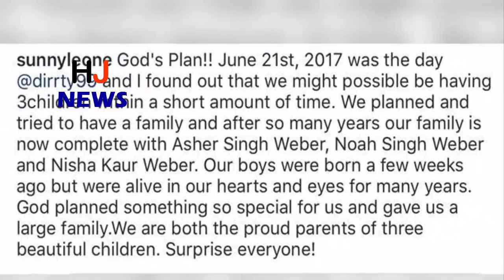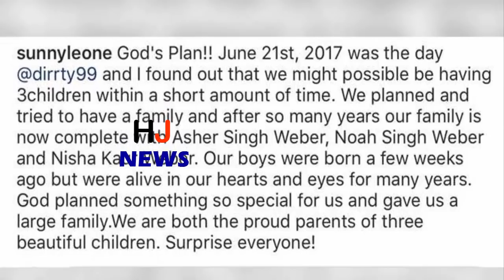बेटी गोद लेने के 7 महीने बाद जुड़वां बेटों की मां बनी सनी लियोनी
After adopting daughter Nisha Kaur, Sunny Leoni and Daniel Weber have given good news to their fans. Sunny became the mother of twin sons a few weeks ago. He and Daniel have named his sons Asar (Ashar) Singh Weber and Noah (Weapon) as Weber. Sunny has posted a microblogging platform on Twitter itself. He and Daniel are seen with both sons in the photo posted on Twitter
Sunny has posted a letter along with the photo. In it, he wrote, "God's plan! 21 June 2017 was that day, when Daniel and I found out that in our time, our three children could be possible. We planned and tried to make a family."
"After several years, our family has become complacent with Ashar Singh Weber, Noah Singh Weber and Nisha Kaur Weber, our sons have been born a few weeks ago, but they were alive for years in our hearts and eyes."
- "God planned something special for us and gave us a big family, now we are the proud parents of three beautiful children." Surprising for everyone! "
HJ NEWS !!